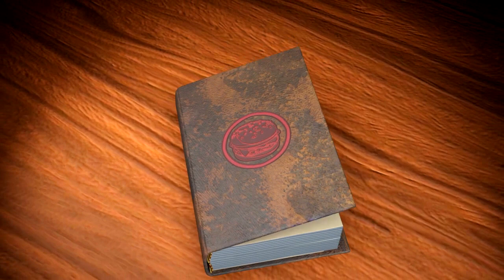Small Head / Large Jacket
'LYRICS':

(What do you think of this guy's small head or large jacket?)

I want a girl with a voice like Joe Pesci.
I want a girl who has no lip sync.
I want a girl who spits on my coffin
'till the grave overflows, and I slide down the hill.

I want a girl with shoes of rubber and not concrete,
but she's walking around barefoot,
And stepping on sharp tacks.
She pisses on headstones.
She's king of the burns.
She's touring the black market,
and looking up rare jewels.

I want a girl with a small head and a laaarrrge jacket...

(Jacket!)
(Jacket!)
(Jacket!)
(Jacket!)
(Jacket!)
(Jacket!)
(Jacket!)

I want a girl developed by Team Little Angels.
I want a girl who doesn't fit my family image.
I want a girl who looks like an Attack on Titan titan,
who mixes linens with silks, and mint ice cream in spaghetti.

She is known for her toxic negativity-
a girl I can bring to a mobster's funeral.
She shoots 762 millimeter (FULL METAL JACKET!)
She is walking around barefoot,
and stepping on broken glass.

I want a girl with a small head and a laaarrrge- laarrge jacket.

(Jacket!)
(Jacket!)
(Jacket!)
(Jacket!)

I want a girl who's probably drinking coffee,
and smoking big cigars instead of cigarettes.
Her mama told her to always be a baby.
Her mama told her- don't ever be a gun.

She's like the best show on tv, for fifteen years running,
but gets cancelled by some cunts, right before her last season.
She's got stories about monkeys
She's hiply sacrilegious-
she makes fun of God and Christ when they take back spaghetti.

I want a girl with a small head and a laaaaaaaaaaaaaaaaaaaaaaaaaaaaaaaaaaaaaaaaaaarrrge jacket.

(I want a girl...)

And it was all a book, and not a mashup...
(Haha, made you read.)
(Woah.)